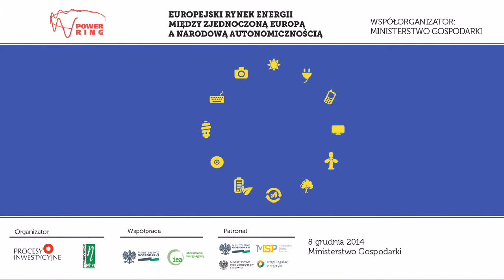Marcin Bielecki, Dyrektor Sprzedaży do Sektora Energetycznego, Hewlett Packard Polska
Wywiad z Marcinem Bieleckim, Dyrektorem Sprzedaży do Sektora Energetycznego, Hewlett Packard Polska przeprowadzony podczas X Międzynarodowej Konferencji Power Ring, która odbyła się 8 grudnia 2014 r. w Ministerstwie Gospodarki.